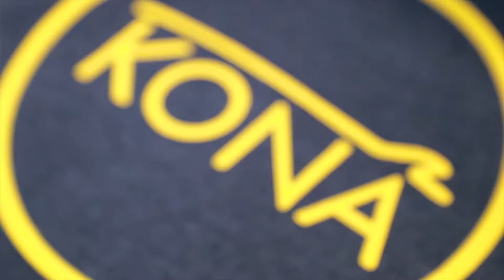The Magic Of Discharge